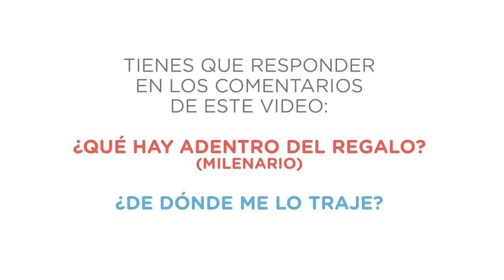CONCURSO 13 DE DICIEMBRE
ESTE ESTA FACIL!! RESPUESTAS VÁLIDAS SOLO HASTA MAÑANA SÁBADO A LAS 14:00 HRS.